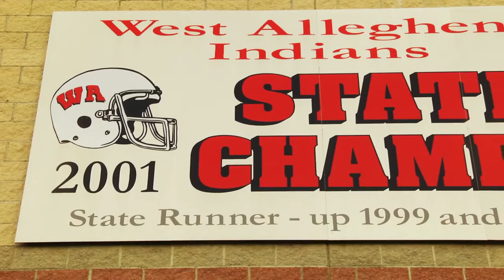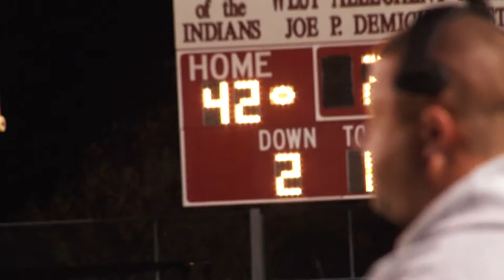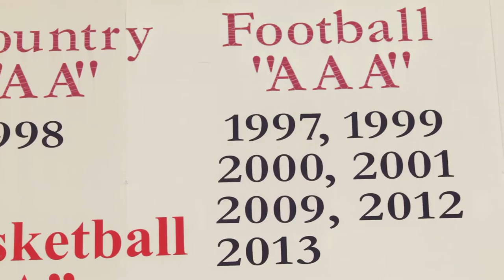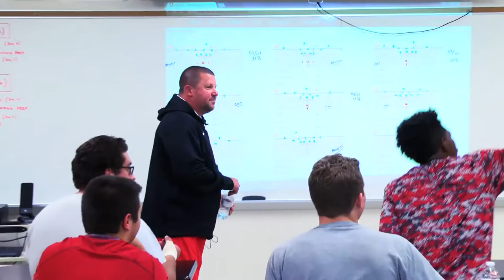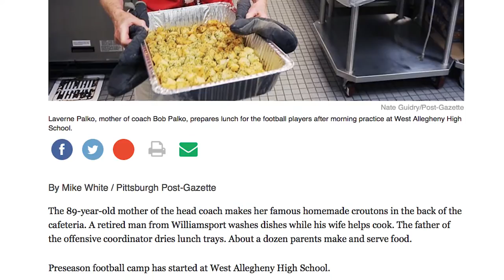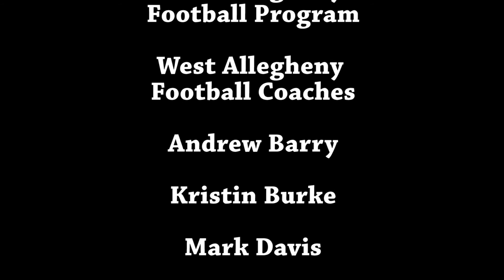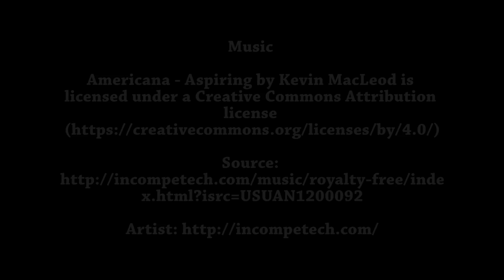Palko Documentary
Short piece on West Allegheny's High School football coach Bob Palko